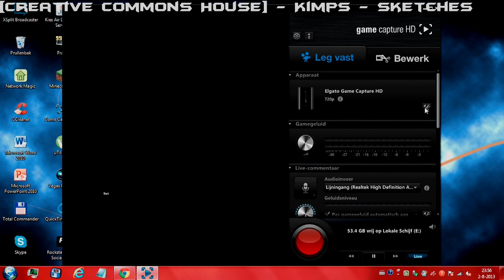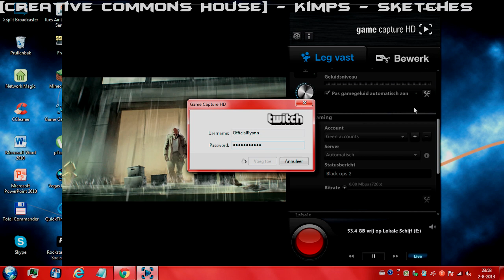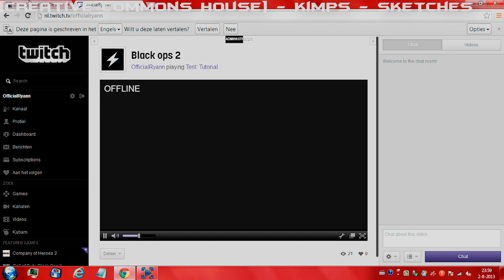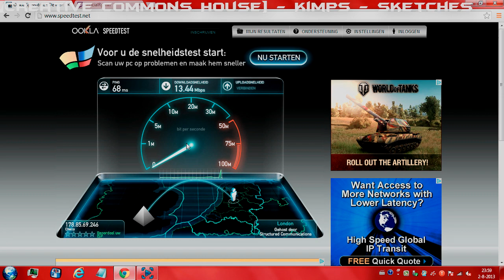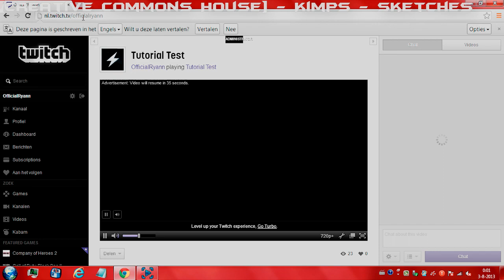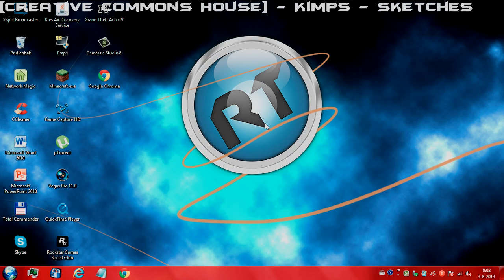Twitch Livestream Tutorial - Game Capture HD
Hi there,
*Please Go Further Down Of This Page*

Thanks 4 watching this video, if you liked it you can always
behind & hit
the like button. Also feel free to favorite this video if you want to.

Fonts that are used in this video (+Inclusive Download Link):
Intro =

Info:
[Creative Commons House] - Kimps - Sketches

Bye!